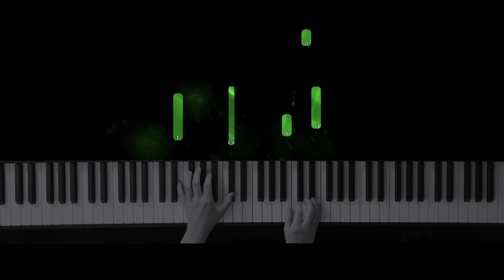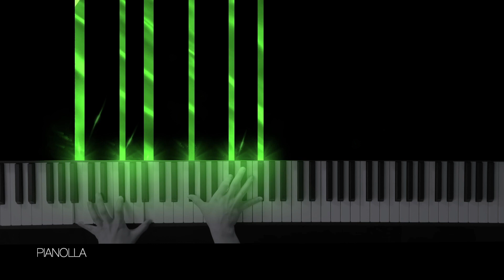Dry Hands Minecraft Piano Tutorial Minecraft Volume Alpha (From C418)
- Dry Hands Minecraft Piano Tutorial

In this video! today I'll be playing my one f my favorite Minecraft song on Piano called "Dry Hands". The only difference about today is not only is it a piano cover of minecraft for the song "Dry Hands" I also made it as a piano tutorial because sometimes I get requests for showing what notes I play so I have right here for you. I will be making more Minecraft piano covers and tutorials, espcially because I enjoyed playing this cover for 'Dry Hands".  Minecraft is a very popular game where you are your own world you creative whatever you want as buildings made out of blocks. I do believe Minecraft, the game itself, will have to be the best game in 20 years. If your wondering who. writes the music for Minecraft, for exmaple "Dry Hands". His name is Daniel Rosenfeld. For being game music I have to say its pretty beauitul to listen to. This piano tutorial for minecraft will have to be my favorite Minecraft piano cover I have ever made. Anyways, I hope you all ejoy this amazing piano tutorial based on Minecraft and piano cover on "Dry Hands":)

Hi I'm Nolla!  I make pop, some classical, Disney, movie soundtracks, and mostly sentimental soothing piano covers. I'm a beginner/intermidate player.  - I hope you enjoy my  work and music:)💞 I’m going to show various piano music in many genres including classical pieces

Please leave a comment for any song suggestions you guys would like to hear